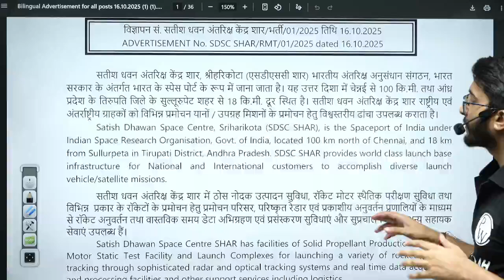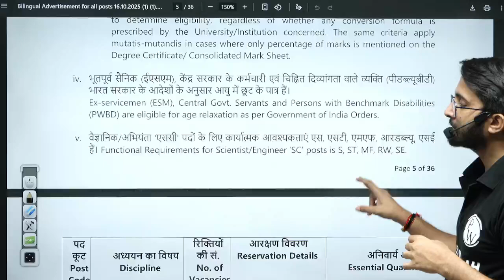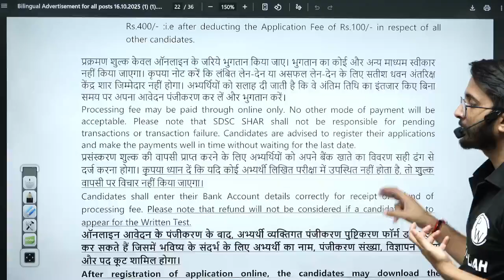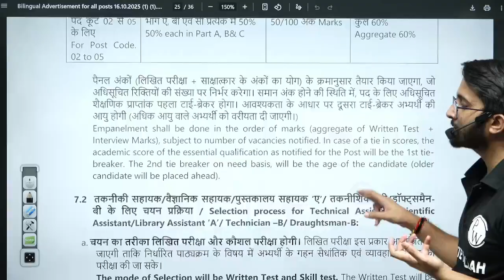ISRO Scientist Recruitment 2025 | Salary + Allowances | Detailed Notification Out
🚀 ISRO Scientist Recruitment 2025 is here! In this video, we cover the latest ISRO Scientist/Engineer 2025 notification in complete detail — including eligibility criteria, selection process, important dates, vacancies, salary structure, and allowances. Get a clear idea of how to apply online for ISRO recruitment 2025, the expected cutoff, and the benefits of working as a Scientist/Engineer at ISRO. We’ll also break down the pay scale, DA, HRA, TA, and other perks that make this one of the most prestigious government jobs for engineers in India.

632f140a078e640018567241